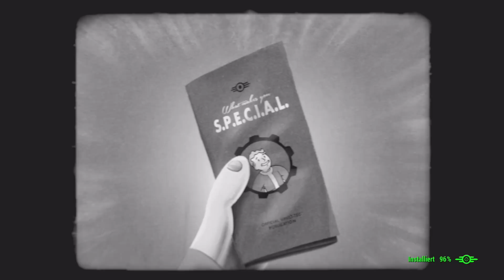Wie kann ich mein PlayStation Plus Abo upgraden oder downgraden?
Unter unseren letzten Videos zum neuen PlayStation Plus habt ihr uns oft gefragt, ob und wie man sein bestehendes Abo upgraden, beziehungsweise downgraden kann. Die Antwort auf diese Frage bekommt ihr in diesem Video und darüber hinaus haben wir auch noch ein paar andere Infos rund um das neue PS+ für euch gesammelt. Viel Spaß, Insider!